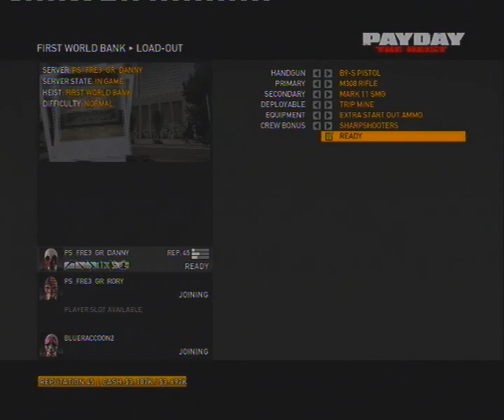100th Video & 200 subs special vid | Payday: The Heist | Part 1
Hey guys a big thank you for everyone who has subbed to our channel, we apologise for not releasing videos on a regular basis, we try to get videos done but our education and future comes first. Thanks for all the support and video ideas you guys have given us, you are the best :D